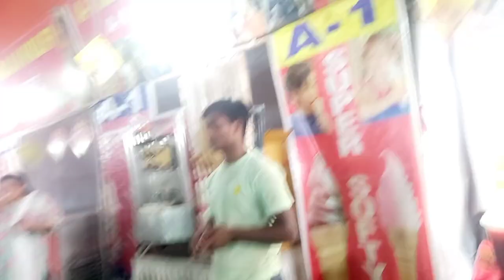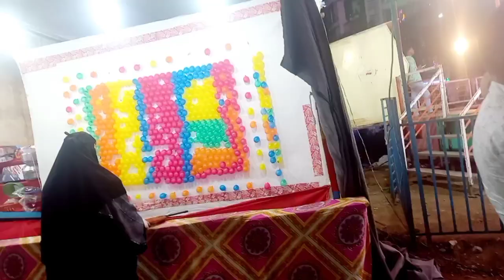चलो आज घुमेंगे Mumbai मेला | Urbi and Hobby Nikle Mela Ghumne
Mumbai mela
Mela2024
Happy Diwali advanced
Urbi and hobby family
Mela ghumne chalo
Gaon ki mela
Several ki mela